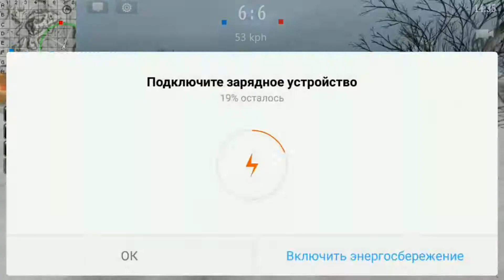FOX vs BEK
Armored Aces